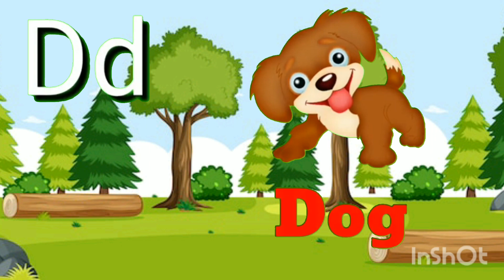a for apple | alphabet | abcdsong | a for apple b for ball c for cat |abcd | abc songs 25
ABCD song
 alphabet
ABCD song
abcd geet
abcd alphabet
nursery rhymes
phonics song
abcd video
hindi poem
hindi varnmala
हिंदी वर्णमाला
हिंदी कविता
 हिंदी कहानियां
 हिंदी अंग्रेजी पाठ
 बाल गीत
 vowel sounds
consonant sounds
a to z English
mathematics
fruits name
vegetables name
days name
months name
animals name
pet animals
wild animals
birds name
12 khadi
table
mathematical
geometric shapes
good habits
good manners
a words
b words